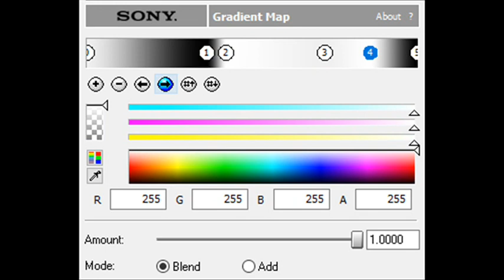How to Make Futuristic2.0FlangedPulseChorded